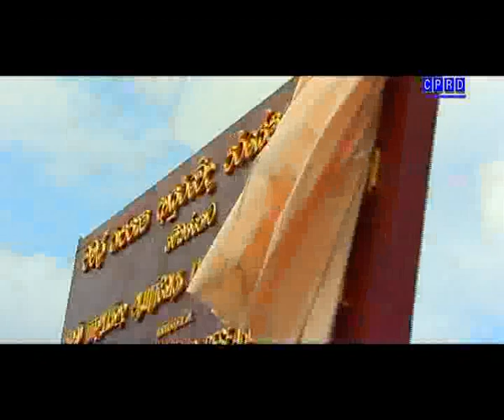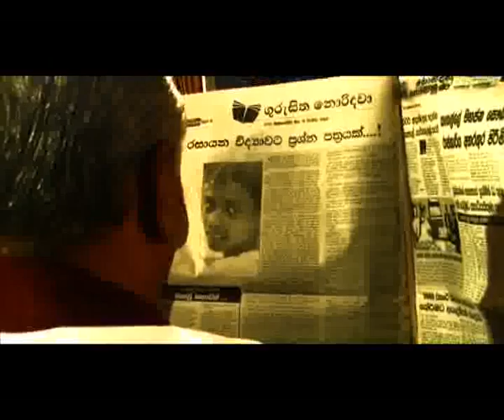'Piya Aaren Mawu Aarata'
'පිය ආරෙන් මවු ආරට'
ගරු චමල් රාජපක්ෂ මැතිතුමාගේ 68 වන ජන්ම දිනය නිමිත්තෙන් එතුමාගේ ජීවන තොරතුරු ඇතුළත් වාර්තාමය වැඩසටහන.

'Piya Aaren Mawu Aarata' a documentary on the life of the Hon. Speaker to commemorate his 68th birthday